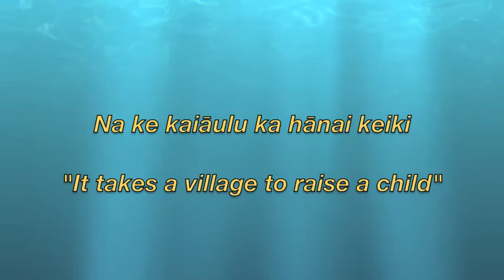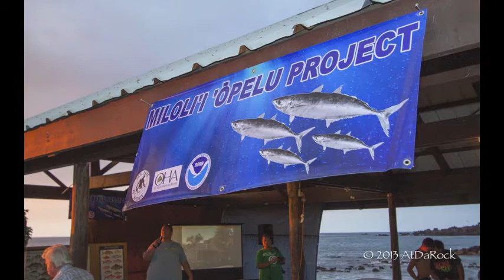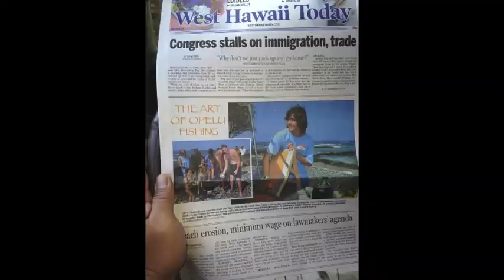Miloliʻi ʻŌpelu Project 2014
The Miloliʻi ʻŌpelu Project is a two year program held in the last fishing village in the State of Hawaiʻi, Miloliʻi. Situated on the isolated, rural and arrid coastal plain of South Kona on Hawaiʻi Island, the fishing village of Miloliʻi remains the most traditional native hawaiian community in the Hawaiian Islands. For centuries Miloliʻi has been known as having an iconic and abundant supply of ʻŌpelu (Mackerel Scad) in its nearshore fishery. Utilizing an innovative method
of fishing which blends modern science and the understanding of ocean currents and fish life cycle patterns as well as traditional hawaiian techniques has sustained this fishing village for the last century.